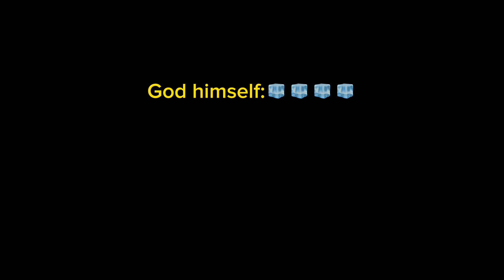Lol shorts titanic whitestarline iceberg